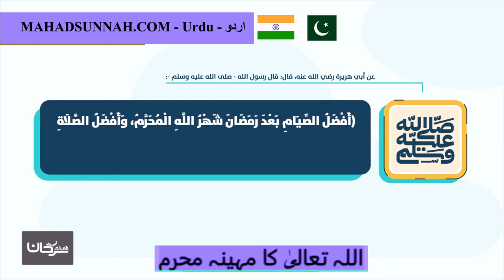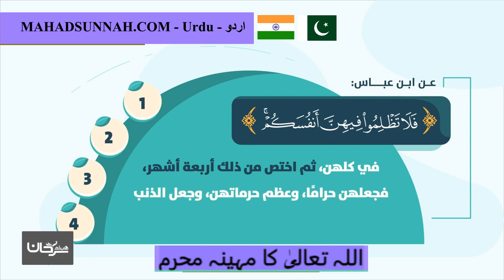اللہ تعالیٰ کا مہینہ محرم شهر الله المحرم